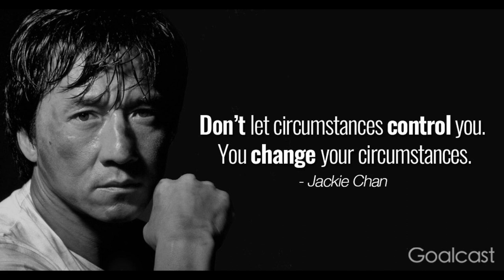Top 100 Images Of Jackie Chan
Chan Kong-sang SBS MBE PMW (Chinese: 陳港生; born 7 April 1954), known professionally as Jackie Chan, is a Hong Kong martial artist, actor, stuntman, film director, producer, and singer. He is known in the cinematic world for his acrobatic fighting style, comic timing, use of improvised weapons, and innovative stunts, which he typically performs himself. He has trained in Wushu or Kung Fu and Hapkido, and has been acting since the 1960s, appearing in over 150 films.

Chan is one of the most recognisable and influential cinematic personalities in the world, gaining a widespread following in both the Eastern and Western hemispheres, and has received stars on the Hong Kong Avenue of Stars and the Hollywood Walk of Fame. He has been referenced in various pop songs, cartoons, and video games. He is an operatically trained vocalist and is also a Cantopop and Mandopop star, having released a number of albums and sung many of the theme songs for the films in which he has starred. He is also a globally known philanthropist and has been named as one of the top 10 most charitable celebrities by Forbes magazine. In 2004, film scholar Andrew Willis stated that Chan was "perhaps" the "most recognised star in the world". In 2015, Forbes estimated his net worth to be $350 million, and as of 2016, he was the second-highest paid actor in the world.

Chan was born on 7 April 1954 in Hong Kong as Chan Kong-sang to Charles and Lee-Lee Chan, refugees from the Chinese Civil War. His parents nicknamed him Pao-pao (Chinese: 炮炮 'Cannonball') because the energetic child was always rolling around. His parents worked for the French ambassador in Hong Kong, and Chan spent his formative years within the grounds of the consul's residence in the Victoria Peak district.

Chan attended the Nah-Hwa Primary School on Hong Kong Island, where he failed his first year, after which his parents withdrew him from the school. In 1960, his father emigrated to Canberra, Australia, to work as the head cook for the American embassy, and Chan was sent to the China Drama Academy, a Peking Opera School run by Master Yu Jim-yuen. Chan trained rigorously for the next decade, excelling in martial arts and acrobatics. He eventually became part of the Seven Little Fortunes, a performance group made up of the school's best students, gaining the stage name Yuen Lo (元樓) in homage to his master. Chan became close friends with fellow group members Sammo Hung and Yuen Biao, and the three of them later became known as the Three Brothers or Three Dragons. After entering the film industry, Chan along with Sammo Hung got the opportunity to train in hapkido under the grand master Jin Pal Kim, and Chan eventually attained a black belt. Jackie Chan also trained in other styles of martial arts such as Karate, Judo, Taekwondo and Jeet Kune Do.

Chan joined his parents in Canberra in 1976, where he briefly attended Dickson College and worked as a construction worker. A fellow builder named Jack took Chan under his wing, thus earning Chan the nickname of "Little Jack," later shortened to "Jackie", which has stuck with him ever since. In the late 1990s, Chan changed his Chinese name to Fong Si-lung (Chinese: 房仕龍), since his father's original surname was Fong.